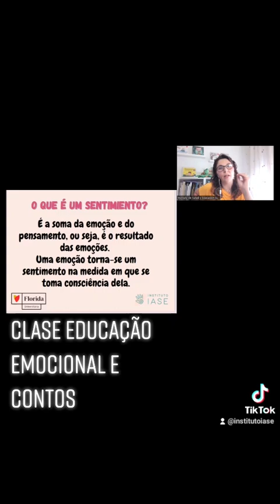Clase Online: Cuento Terapia